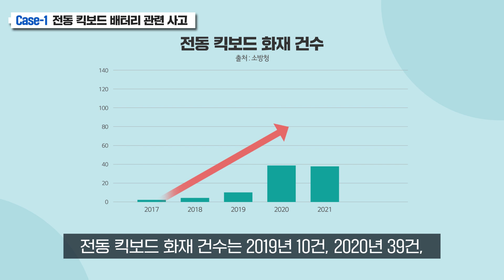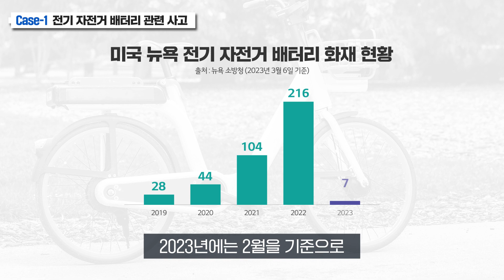[배터리 안전사용 가이드 part.1] 전동킥보드🛴, 전기자전거🚲 안전하게 사용하는 방법!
요즘 전동킥보드, 전기자전거, 전동스쿠터와 같은
간편 이동 수단을 타는 사람들이 점점 늘어나는 추세인데요!
이렇게 수요가 증가한 만큼, 빠른 충전 속도와 주행 속도를 위해
무분별하게 개조하여 발행하는 사고 건수도 많아지고 있습니다.

이동 수단이 편리해진 만큼, 안전성에 대한 우려도 커지는 상황이죠.

그렇다면, 전동킥보드와 전기자전거 등을 올바르고
안전하게 이용하는 방법에는 무엇이 있을까요?
자세한 내용은 영상을 통해 만나보세요 😊

Convenient transportation options
such as e-scooters, e-bikes, and motorcycles are increasingly popular.
However, the rise in demand entailed a rise in accidents
caused by random modification with the purpose of improving charging and driving speed.

Indeed, the higher convenience has raised worries over safety.

Then, how can we use these transportations in the right, safe way?